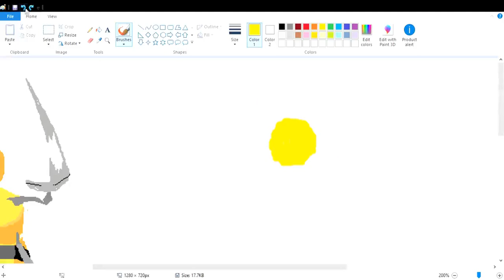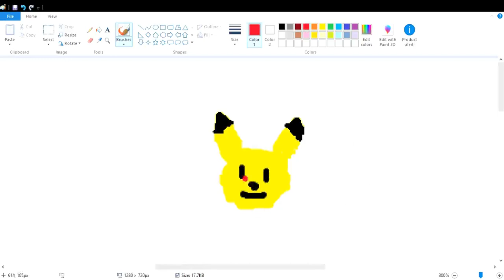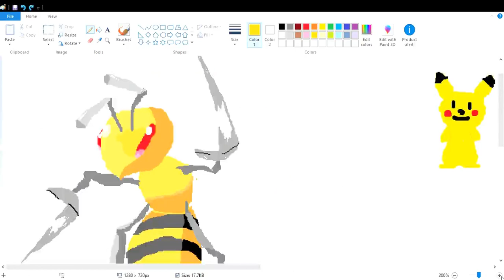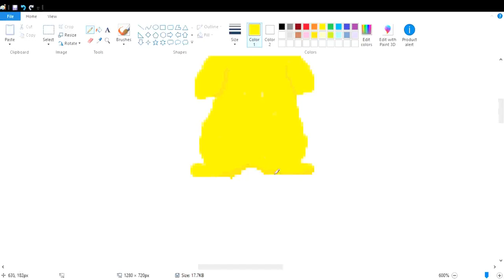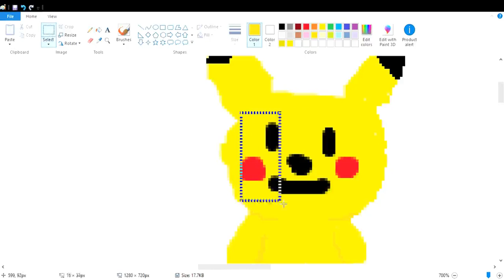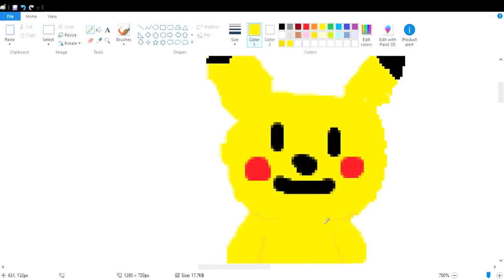drawing pikachu :) | MS SPEED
It took me 15 minutes to draw.
Comment what I should draw next :)